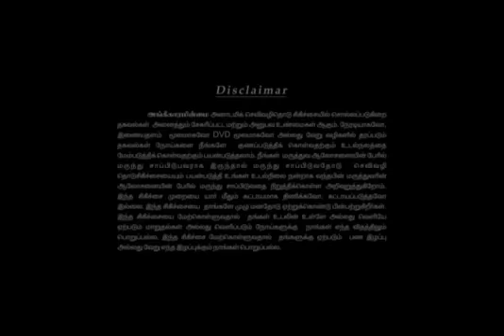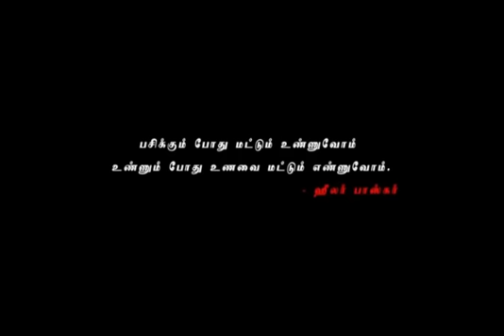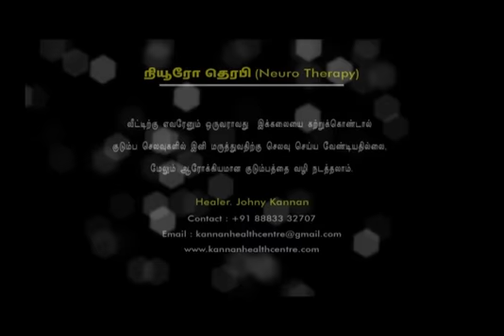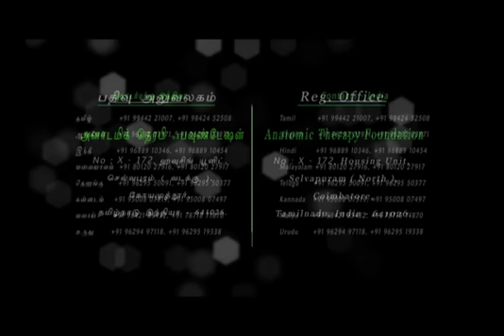Astrology (ஜோதிடம் - ஜாதகம்) - 2015 Healer Baskar (Peace O Master)